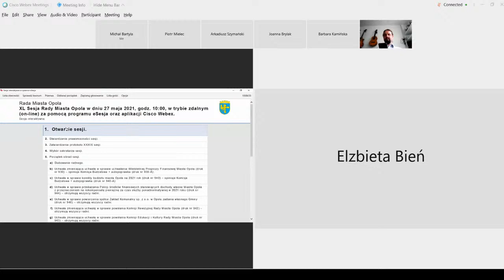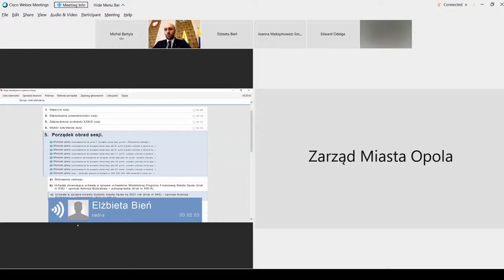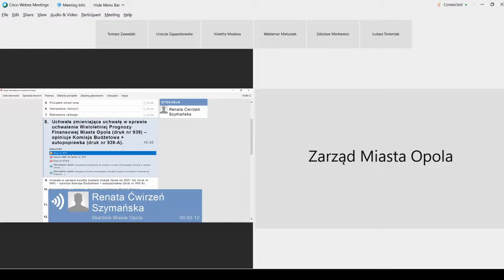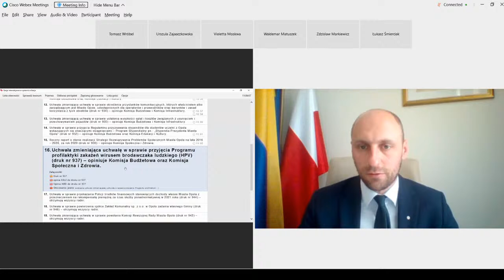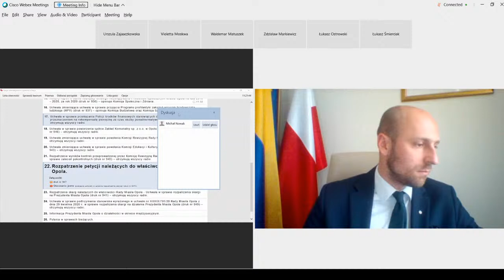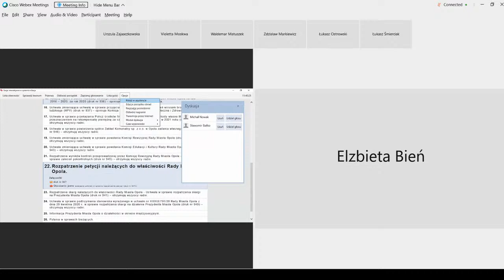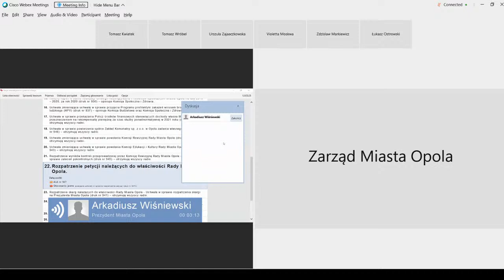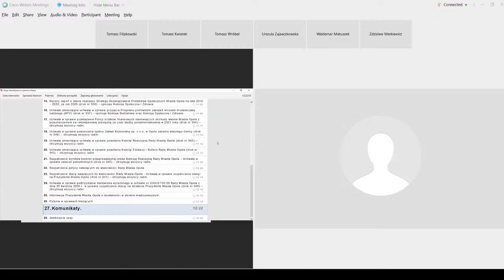Miasto Opole – transmisja na żywo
XL sesja Rady Miasta Opola – 27 maja 2021 r.